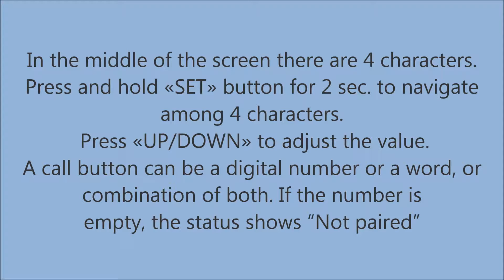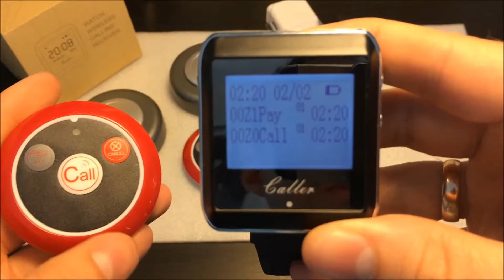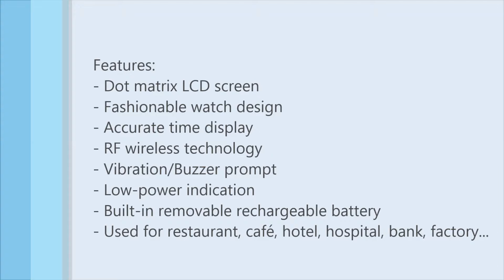System setup: Watch calling receiver ZJ 41E. wireless call system. Waiter calling system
New watch calling receiver. 2nd generation watch calling receiver with matrix dot screen and removeable & rechargeable battery. Portable watch receiver. He can receive the signal directly from the call button. Fully compatible with all call buttons. Integrated clock display.